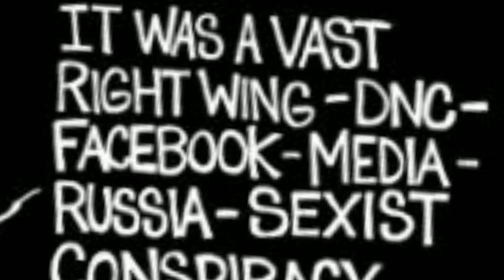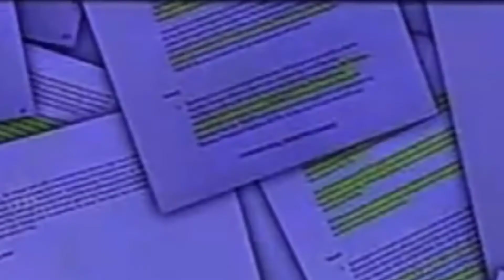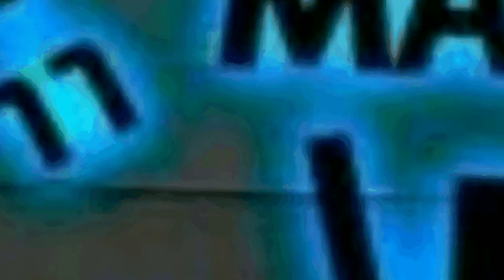Steele'$ ' Trump/Russia Dosdier' - What do we know?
Tens of millions of dollars spent. Thousands of hours investigatinh. The most well funded and powerful investigative bureau on the planet. So what do we know?
Guests Tucker Carleson of Fox news and Bill Still of 'the Still report' give us the latest news on the dossier that allowed U.S citezens to be spied upon and is weighing down a duly elected U.S President and his admin.
We must have some proof by now, RIGHT?